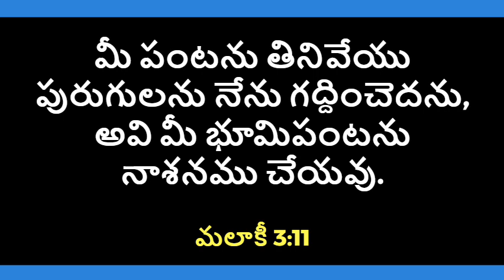God's Promise For You - 11.12.21